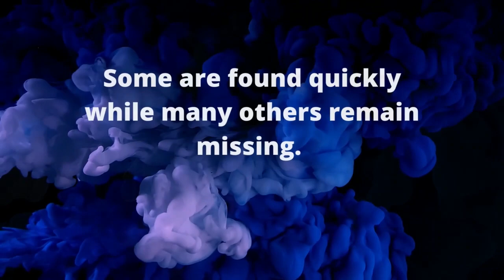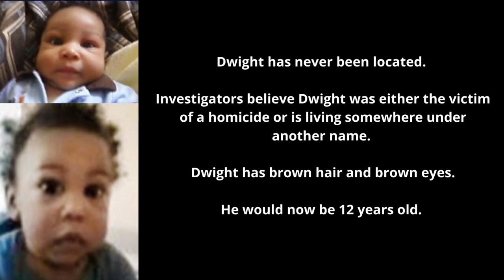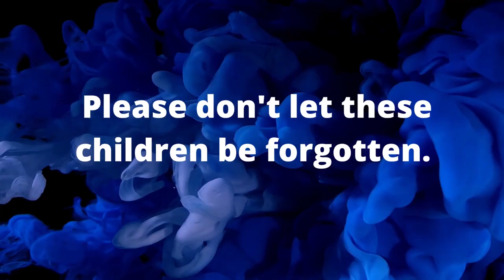National Missing Children's Day - Don't Let Them Be Forgotten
Teekah Lewis
Adagio Talifero
LeeAnna Warner
Michael Vaughan
Bianca Lebron
Ryan Larsen
Patrick Alford Jr
Summer Wells
Alexis Patterson
Dwight Stallings
Zachary Bernhardt

Songs by:
Brian and Jenn Johnson – “You’re Gonna Be Okay”
Mercy Me- “Homesick”
Bruno Mars- “Talking to the Moon”
I do understand that I may find incorrect information from time to time so please do (politely) correct me in the comments! I do not have intentions to spread falsehoods. Any theories I mention are purely my own opinion and I am not claiming them to be fact in any way. Thank you.